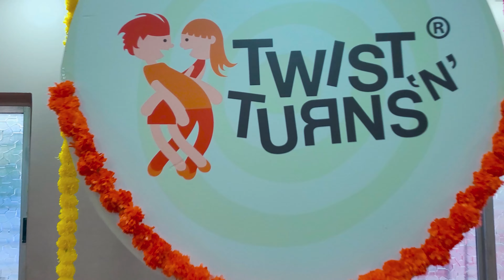What Jhumka? | Twist N Turns Dance Studio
what jhumka , jhumka cover song dance by Twist N Turns Instructor and the students.

Regular Class Inquiries - 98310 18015